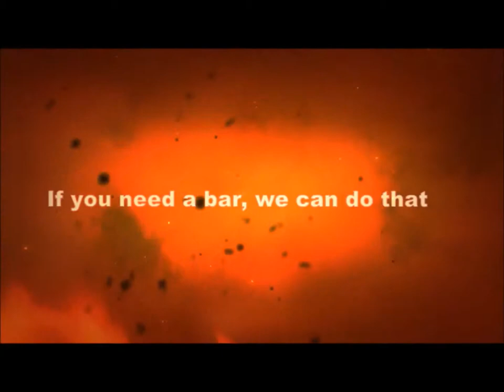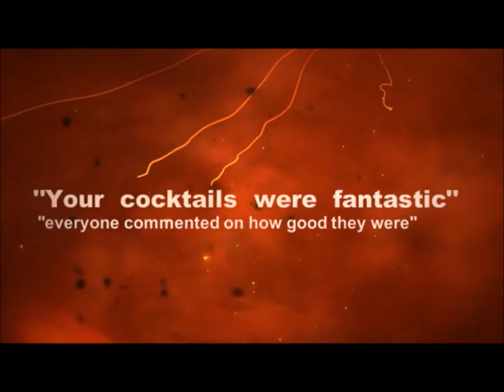Cocktail mixologist & Flair bartender hire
So you’re looking to create a perfect and memorable event you and your guests will be talking about for weeks. Something special, a unique mix of style and entertainment to ensure plenty of enjoyment, smiles and an overall a fantastic experience.

Mix ‘n’ Twist is here to transform celebrations by liquidly enhancing events from the small birthday party in the kitchen to the huge wedding and corporate functions.

Many happy guests (please see our 5* testimonials), have already experienced the fun our team of skilled, entertaining and friendly event bartenders from across the country, who all work together to bring fantastic cocktails and flair entertainment to you!

For your party hire cocktail bartenders aka Mixologists and flair bartenders to create cocktails and juggle bar equipment so whether you are looking for some special at your next corporate event, or cocktail entertainment at a private party, we give you the solution you are looking for. We also offer mobile bar hire, glassware hire and cocktail menu design.